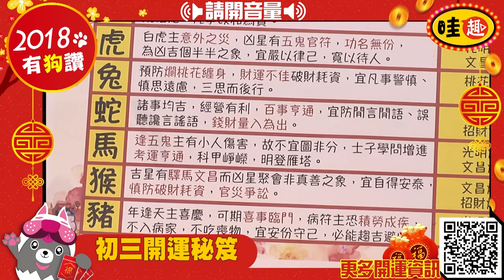【哇趣】命理大師江柏樂初三開運秘笈